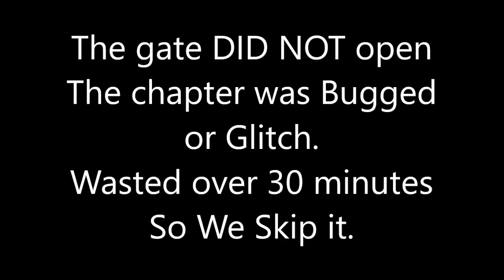Ambiguous Gaming [Left 4 Dead 2] Half Life 2 Part 6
A playthrough of the custom map Half-Life 2 for Left 4 Dead 2

This Starts from the 15th Chapter of the campaign, For the first 14th part you can watch here:

Bad enough that None of us know exactly what to do, But it's even worse when the map Glitch or Bugged, That's what happens in the Prison part as the gate wouldn't open even though we did push the button to open it, Good thing we cut that part out.